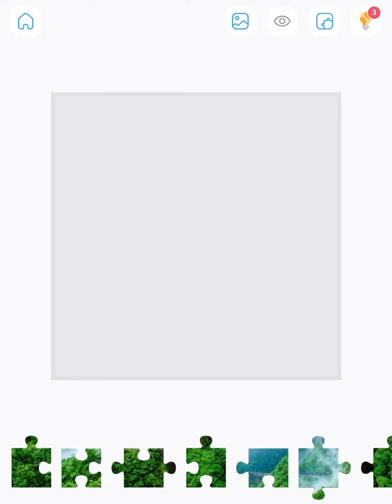ต่อจิ๊กซอว์ ภาพถนนยามเช้า